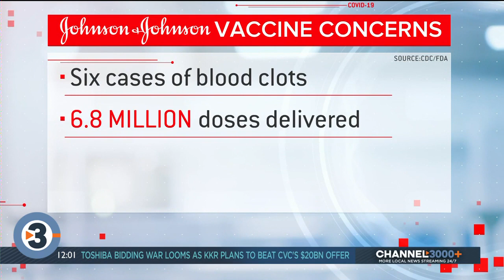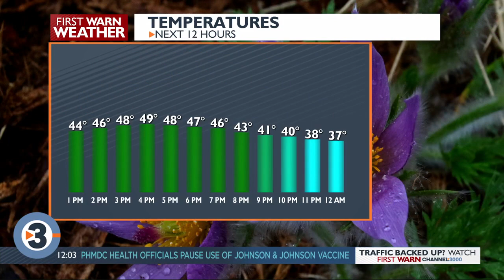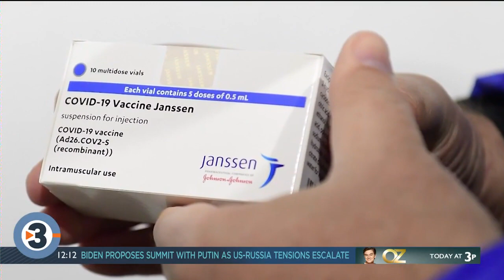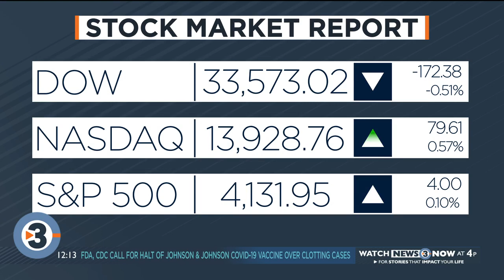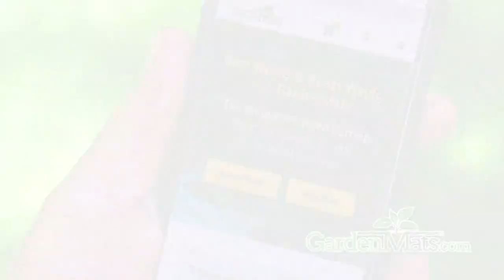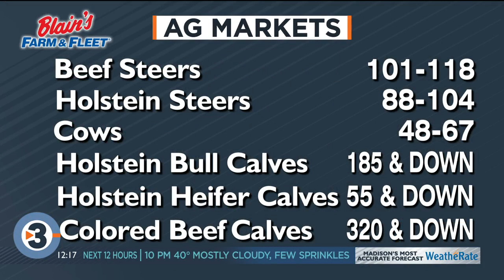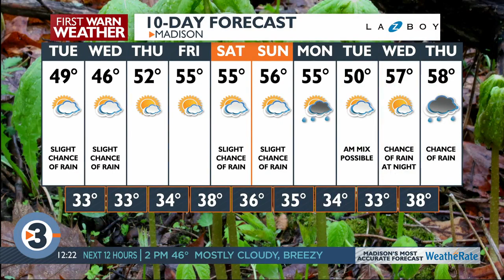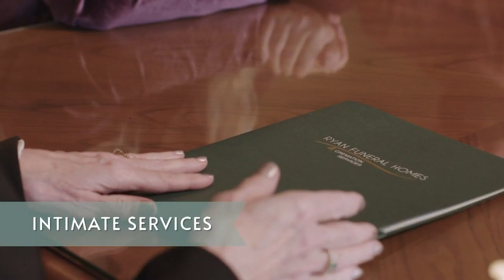News 3 Now at Noon: April 13, 2021